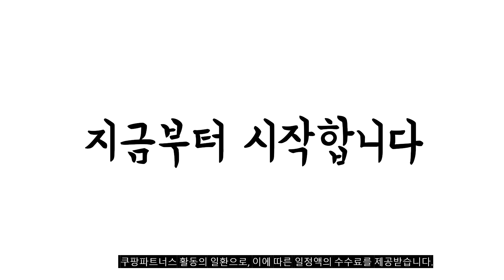2023년 5월 가장인기있는 다이어트 비교 추천판매순위 top10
❤️❤️❤️2023년 5월 가장인기있는 다이어트 비교❤️❤️❤️
1위. 헬스헬퍼 맥스컷 버닝 기본형, 48g, 3개 [63,500원]

2위. ANYOU 땀복 트레이닝복 남여공용 커플룩 애슬레저다이어트 땀복자켓 후디집업 사우나수트 [37,480원]

3위. 파이오라 시서스 1000mg 90정 인도산 시서스추천 시서스직구 시서스파우더, 1000mg 90정 x 2박스 (6개월분) [129,900원]

4위. #[위슬로] 포스콜린 굿나잇 28포x3박스 3개월분 체지방감소도움 멀티비타민, 50.4g, 3개   [130,660원]

5위. 잠자는동안 슬리밍 다이어트 60정 x 3병, 3개 [55,000원]

6위. #[무료배송&10%할인] 약사가 만든 비건인증 Non-GMO 프리미엄 단백질22g 특허 식물성 완두콩 효소 단백질쉐이크 765g 홀블랜딩 17회분, 그레인+쑥   [74,400원]

7위. 뉴온 시서스 스포츠 버닝 워터 28포, 4개 [139,000원]

8위. 잠자는동안 슬리밍 다이어트 숙면 보조 체지방 관리 도움, 60정, 2개 [39,800원]

9위. #[백투에덴] 백투에덴 식 곡물맛 다이어트 한끼식사 (30g * 15포 * 1박스) 건강식 환자식 다이어트식, 30g, 1개   [99,800원]

10위. 센트 센트디 풋사과 추출물 애플페논 다이어트 보조제 10p, 25ml, 1개 [21,900원]